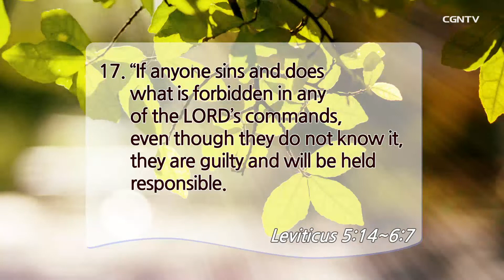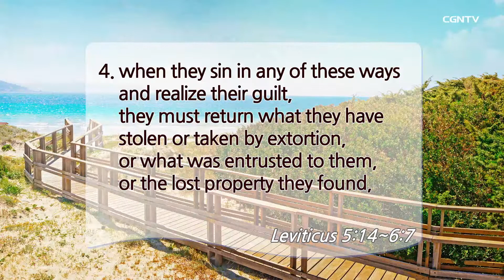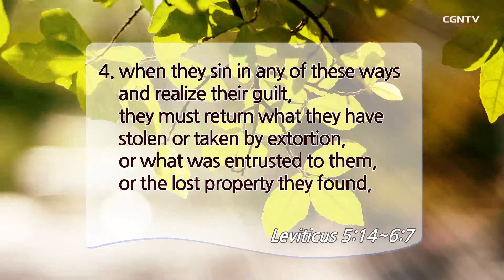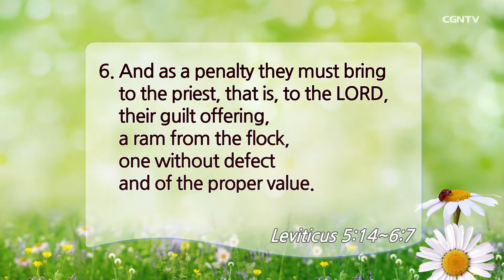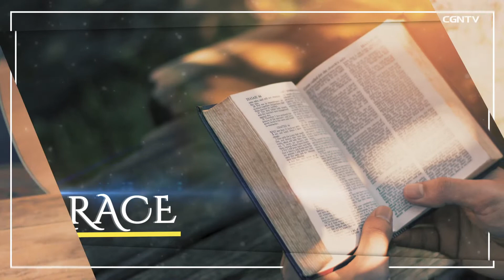[Living Life] 08.18.2019 Making Amends (Leviticus 5:14~6:7)